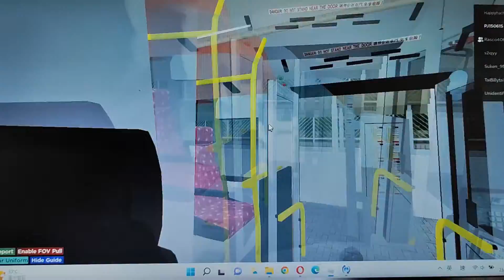15roblox 11D 觀塘碼頭➡️樂富